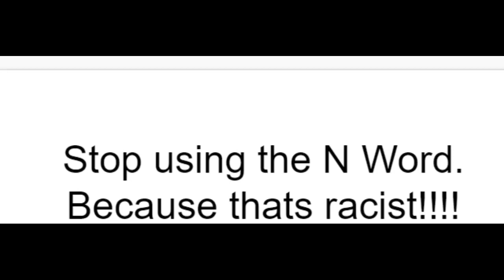A Message To Charmin How To Basic Vegan AUTTP Is Also Nice